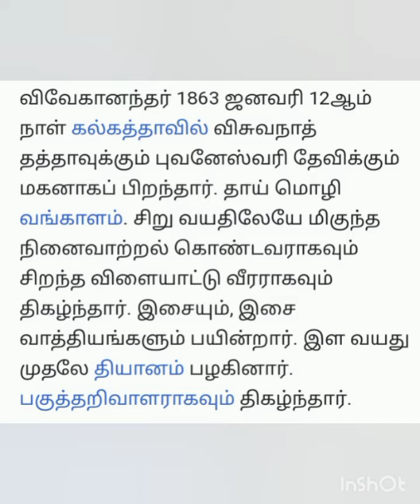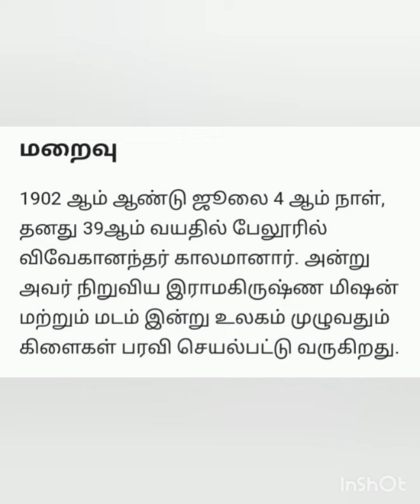சுவாமி விவேகானந்தர் பற்றிய சில தகவல்கள்